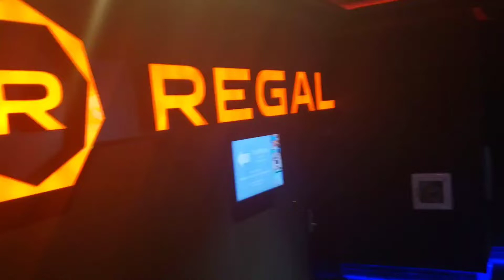The mermaid movie 2023